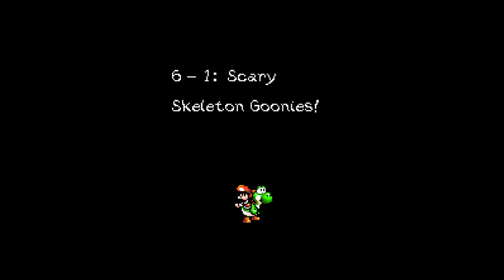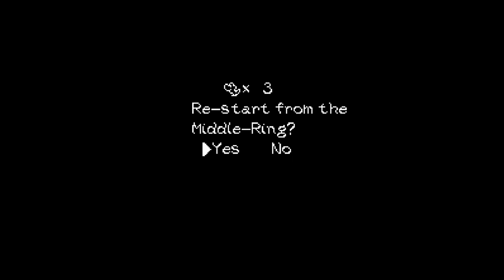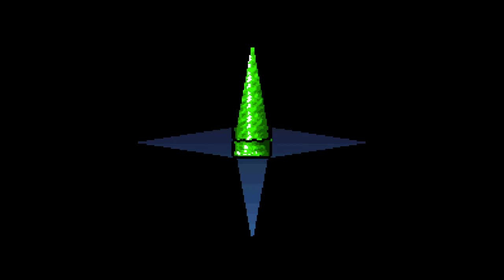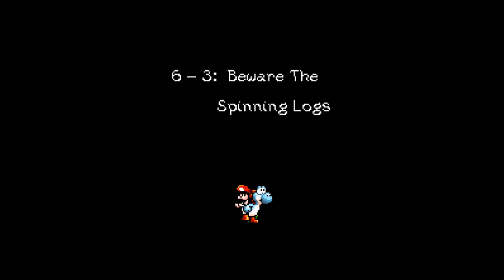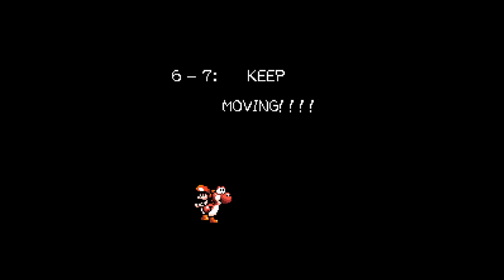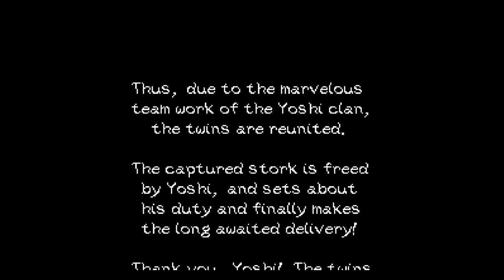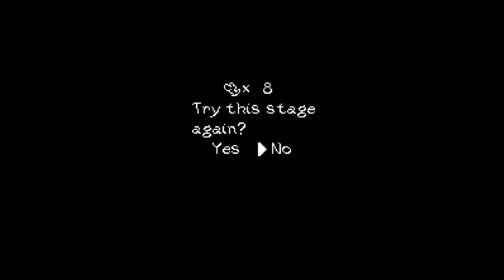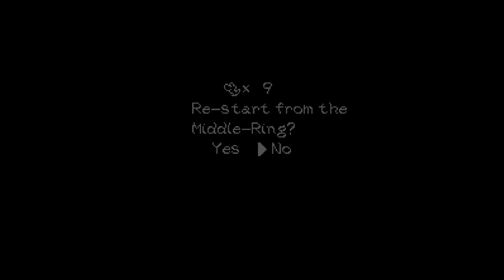Let's Stream - Yoshi's Island (Almost 100% playthrough) - pt. 4 (FINAL)